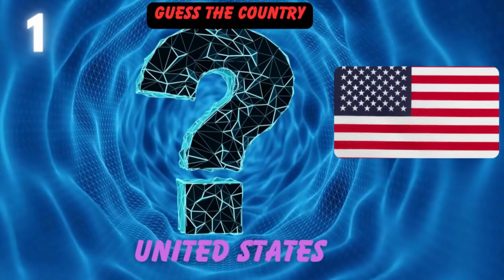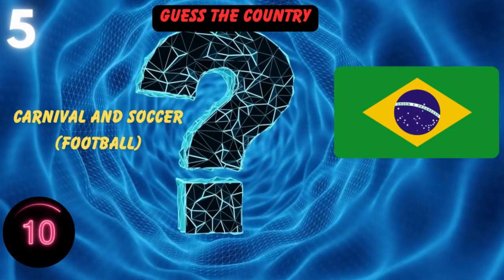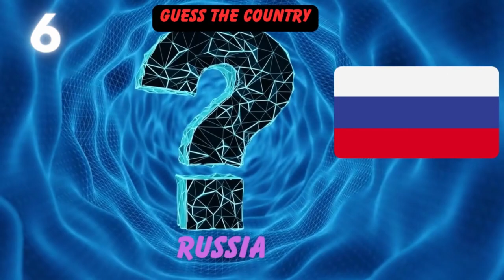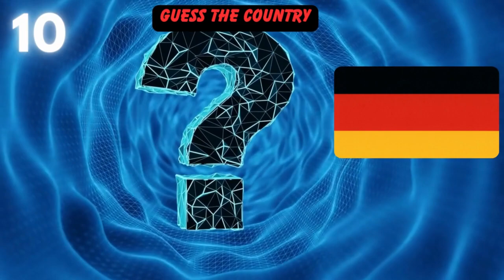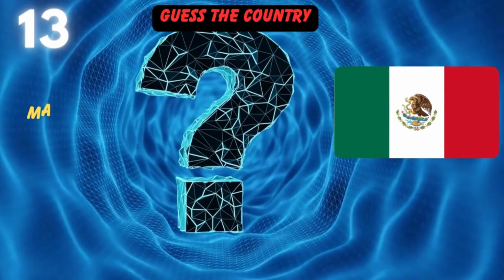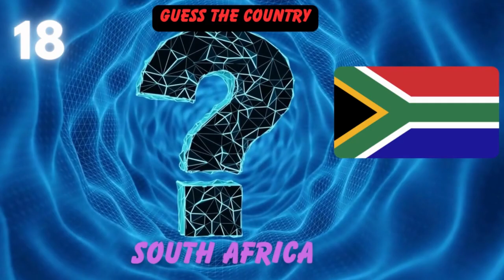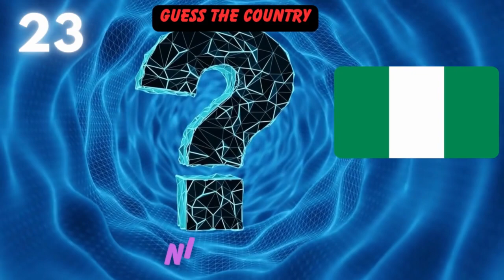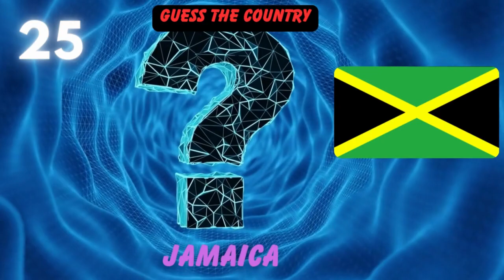Guess The Country Flag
Exploring Knowledge, Empowering Minds. Welcome to roshniwithhina, your go-to destination for captivating educational content. Join us in the journey of learning and discovery.